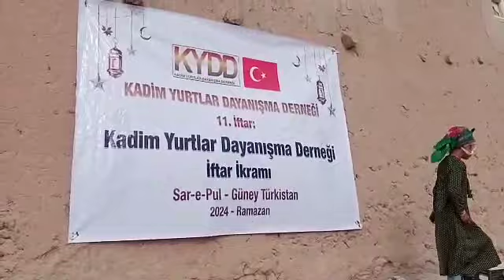9 4 2024 KYDD İftarı 29